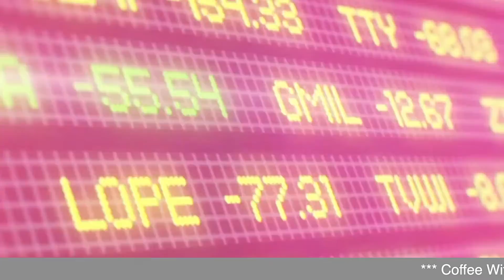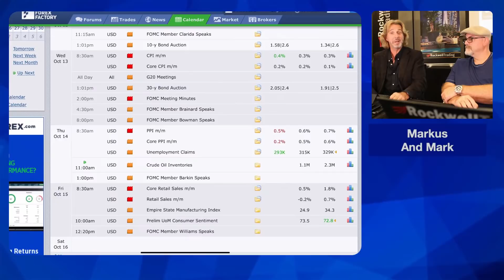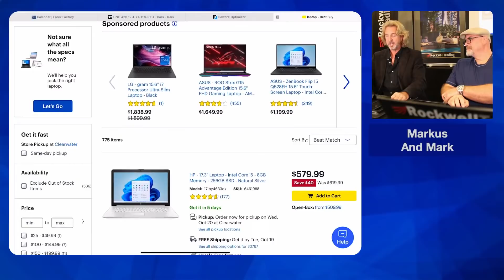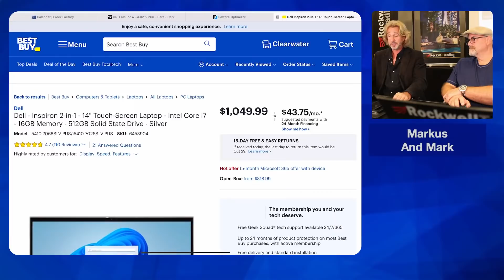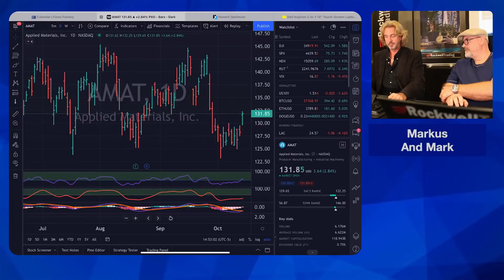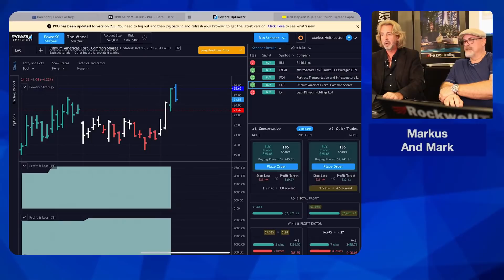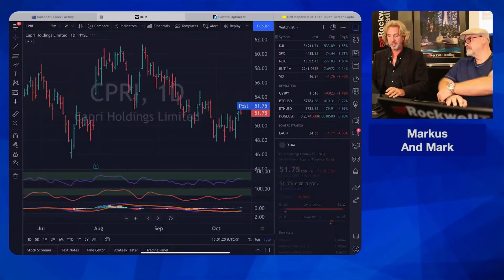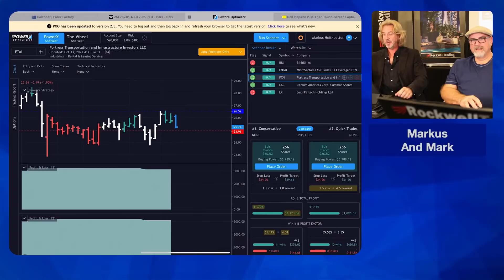Best Trading Computer 2021 (Episode 197)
Best Trading Computer 2021 | Coffee With Markus | Episode 197

Intro: 0:00
What's Happening In The Markets: 1:34
The Best Trading Computer 2021: 4:34
Current Trades: 21:21
Ask Us Anything: 28:03

In today's episode, I will be discussing what is, in my opinion, the best trading computer in 2021. We'll talk about specs, prices, and where to get them.

I will also cover what is happening in the markets, what trades I'm currently in, and as always, I'll be answering viewer questions.